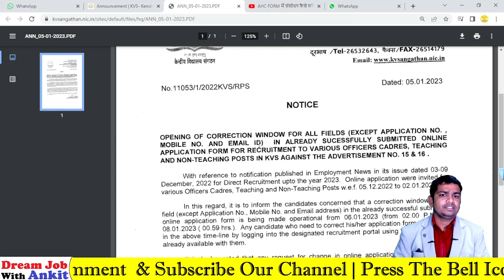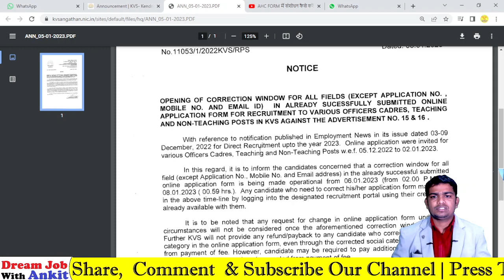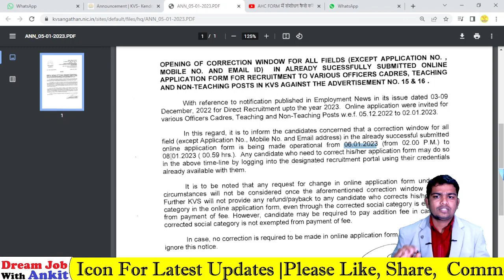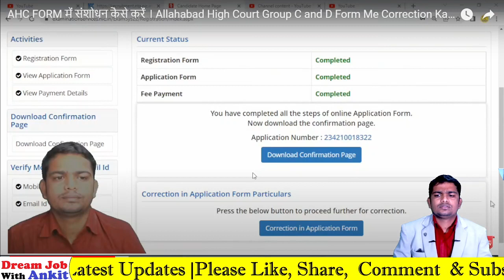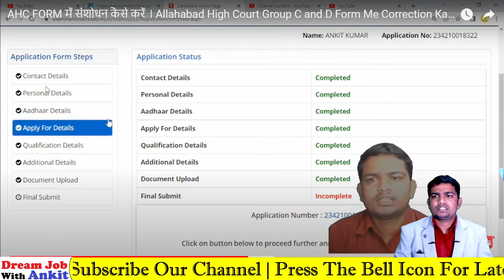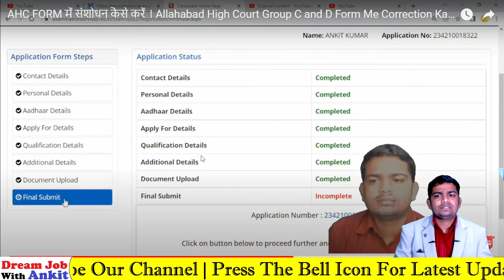KVS संशोधन कैसे करें | kvs ke form me correction kaise kare | kvs prt form correction online 2022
Tags
KVS FORM ME CORRECTION KAISE KARE,
KVS Form Correction Online,,
kvs prt form correction online 2022,
nvsp correction online 2022,
nvs form correction 2022,
kvs ke form me correction kaise kare,
kvs form sanshodhan kaise karen,
 kvs form me sudhar kaise kare,
kvs tgt form correction date,
kvs form correction date,
kvs tgt correction kaise kare,
kvs pgt correction,
kvs jsa correction kaise kare,
kvs steno correction kaise kare,
kvs librarian correction kaise kare,
kvs principal form me correction kaise kare,